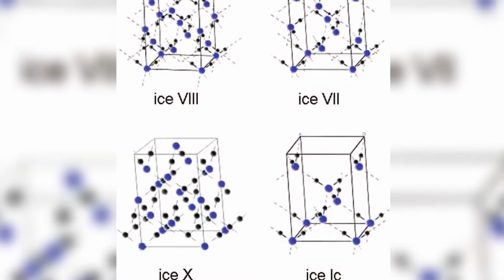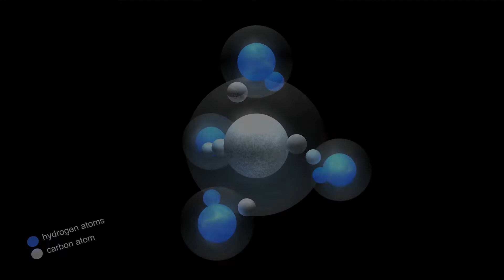NASA Discovers Planet with Hot Ice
In today's video we look at NASA Discovers Planet with Hot Ice...Keep watching to see planet,planets,weird planets,discovery,planets with rings,strange planets,nasa discovers a strange earth like planet with unknown atmosphere,planet (celestial object category),new planets discovered,earth like planets,largest planet,nasa discovered a planet that defies all logic,new planet in the universe,planets for kids,nasa discovers second earth,strangest planets,super hot planet,superhot planet,nasa discovered the strangest planet in the universe!

Inspired by NASA Discovers a Strange Earth like Planet with Unknown Atmosphere!

Inspired by NASA Just Discovered The Strangest Planet In The Universe. What Is It?

Inspired by NASA Just Discovered A Planet That Defies All Logic!

Inspired by Kepler Telescope Found New Planets Better Than Earth

Inspired by Scientists Discovered 24 Planets Even Better for Life Than Earth